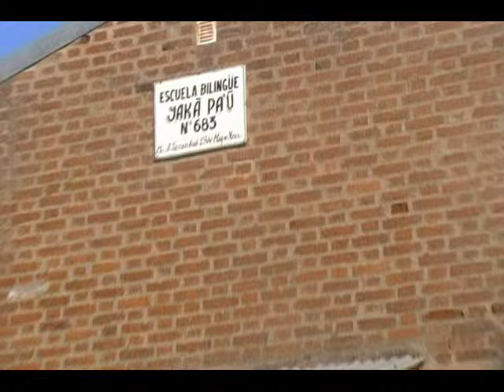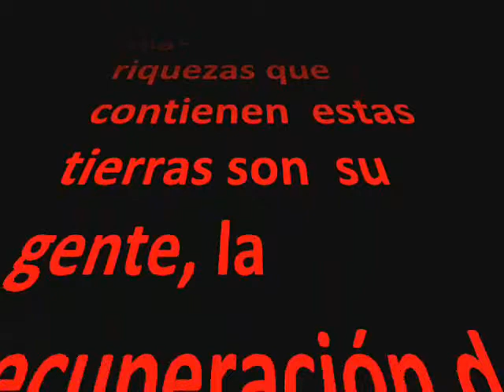TAMANDUA III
Encuentro Intercultural de Cooperación 2011
Participaron Subir al Sur, la comunidad Tamandua, New York University y Fundación Desde América